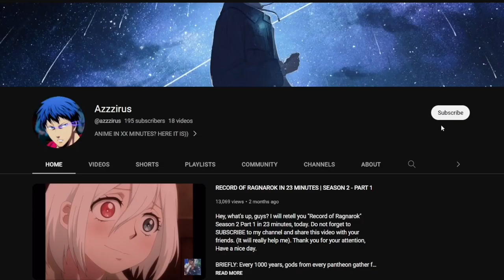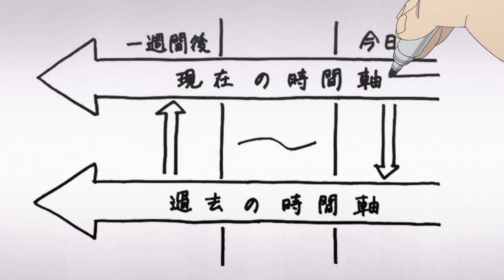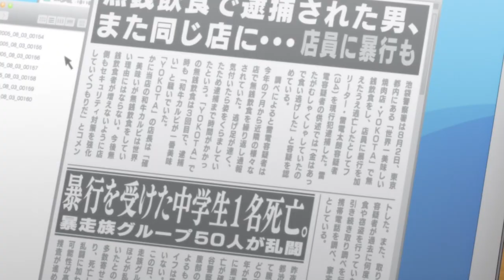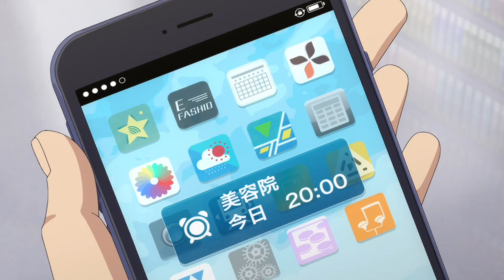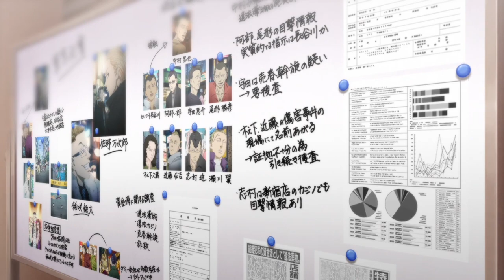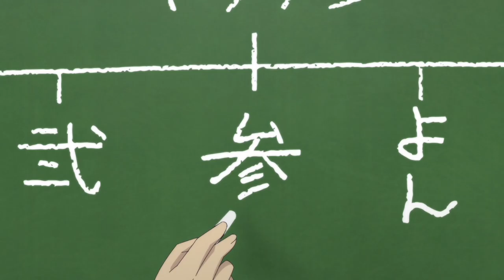TOKYO REVENGERS IN 58 MINUTES | SEASON 1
Hey, what's up, guys? I will retell you "Tokyo Revengers" Season 1 in 58 minutes, today. Thank you for your attention, Have a nice day.

BRIEFLY: Life for Takemichi Hanagaki is at its lowest point ever. When he thought things couldn't get any worse, he learns that his ex-girlfriend, Hinata Tachibana, was killed by the Tokyo Manji Gang, a gang of heinous criminals who have been upsetting society's peace for a while. Takemichi, who is wondering what went wrong, finds himself travelling through time and ends up 12 years in the past, when he was still dating Hinata. Takemichi decides to join the Tokyo Manji Gang and move up the ranks in order to change history and spare Hinata from her tragic fate after realizing he has a chance to save her.

Music from the Video: World War Outerspace - Audio Hertz

P.S. You are amazing, never forget about it))